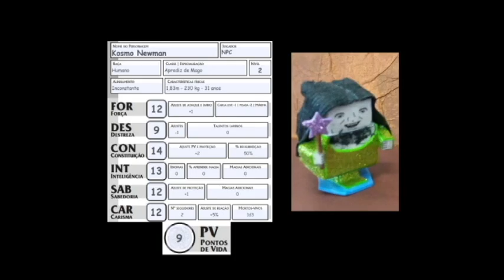014 - O ataque das bolhas assassinas - Attack of the Killer Bubbles - Parte 9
Olá aventureiros!

A conclusão da saga das bolhas assassinas! Será que nossos heróis conseguirão libertar os esgotos de Agrias dessa ameaça nefasta? E quem está por trás de tudo isso?